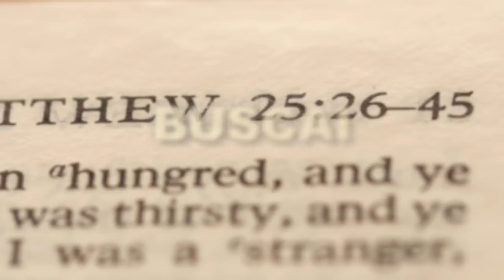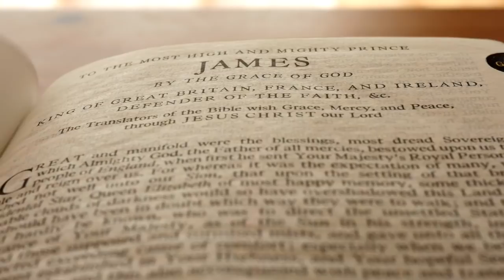PRIORIZE O REINO DE DEUS